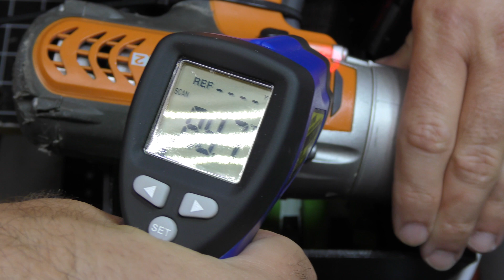3d Printed Compost Shredder First Test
I explained in my first video where I got the plans and how the 3d printed components were printed (see information below).  I'm hoping to use this compost shredder to speed up the shredding process compared to using a food processor that I have used in the past.  As the shredder design can be used continuously instead of in batches I can prepare a lot of food scraps at once and have them all mixed together.  Mixed materials is better for worm composting and the smaller pieces create more surface area so the worms will work the material faster which should help your worm population grow more quickly!

REMINDER:
THIS SHREDDER IS OPEN AND CAN BE DANGEROUS IF YOU PLAN ON BUILDING DO SO AT YOUR OWN RISK

Amazon Materials Links:
(paid link)
R20-2RS Ball Bearings
(paid link)
Steel Tubing 1.25" by 3 feet (Need to cut)
(paid link)
PLA+ Filament eSun
Proto-pasta High Temp Carbon Fiber Filament (Made in USA)

I did not design this 3d printed compost shredder I only printed it based on designs on thing
where you can buy metal shredders
This is the design with imperial measurements (I used these as I live in the USA)

If you have a computer, cell phone, or tablet check out World Community Grid and donate your computing cycles to find cures for diseases (Cancer, AIDS, TB) or help with weather patterns for Africa. Click the link below to sign up and join the World Composting group.